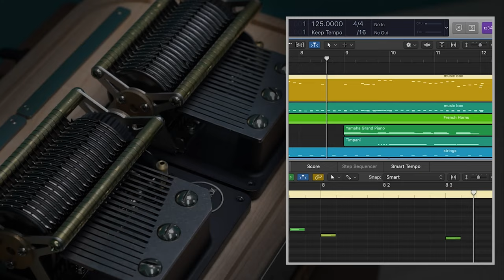Muro Box-N40 | Standard-Connect with your MIDI keyboard/Laptop to compose music easily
Muro Box is the first and only app-controlled music box in the world. Its name is the abbreviation of "Music Robot in a Box", which explains how this unique mechanical music box can play unlimited customized melodies you composed/uploaded. All of Your Memories in One Music Box!
【Muro Box is Your Music Box Pianist】
Connect it with your MIDI keyboard or laptop, you can compose directly on computer software, such as Logic Pro/Cubase!

In our Kickstarter campaign coming soon in mid October, we will release three new models:

【N40 Standard】
Connect with your MIDI keyboard/Laptop to compose music easily

【N40 Sublime】
4 vibration plates to form the sublime harmony effect

【N20 Lite Battery Version】
Press the knob to start playing all of your favorite songs; Easy to use at any place you go.

Get the pre-launch Kickstarter voucher to waive its $90USD DHL shipping fee